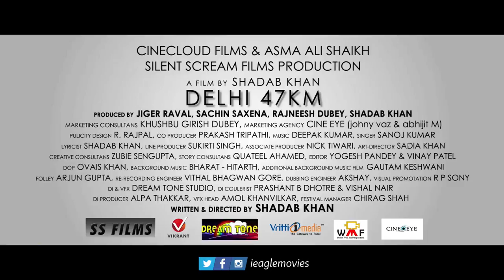Delhi 47 Km | L Lag Gaye | Dialogue Promo | Shadab Khan | Rajneesh Dubey |Dolly Tomar | Neetiy Yadav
The story revolves around few people who are driven into helplessness due to various departments in Indian Society that inflicted by a poor system. We follow the journey of Jigar, who is going through court case, trying to get his father's property back. As he goes through this, he makes mistakes, and an innocent woman named Avni ends up paying the price. Along with this, a driver named Shankar, who is living with horrible past, tried to help Avni and his child.